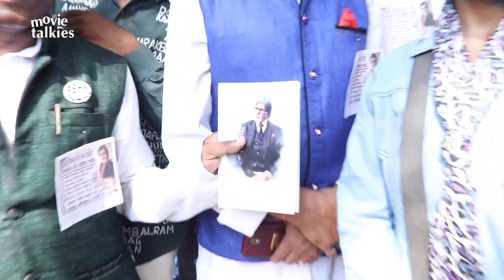Amitabh Bachchan Celebrating His Birthday With Fimaly | Abhishek Bachchan, Aishwarya Rai, Jaya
Amitabh Bachchan Celebrating His Birthday With Fimaly | Abhishek Bachchan, Aishwarya Rai, Jaya Bachchan, Shweta Bachchan